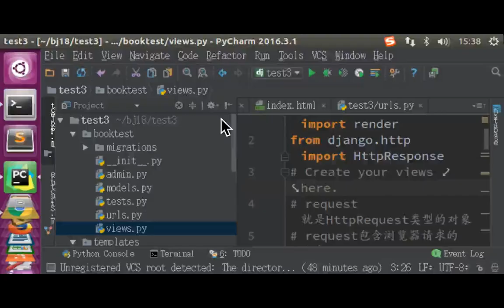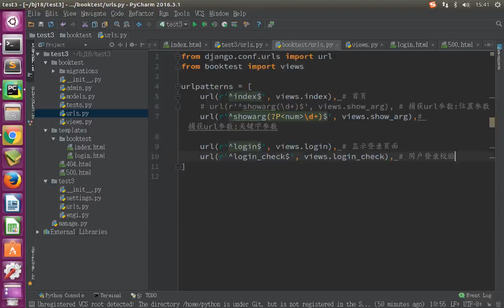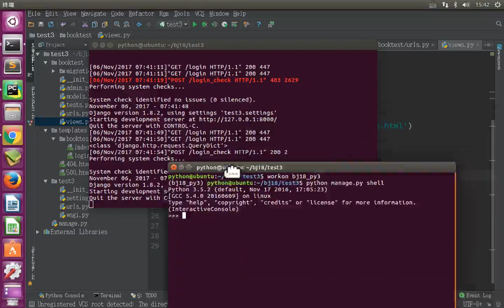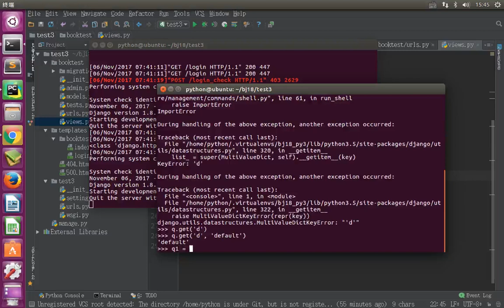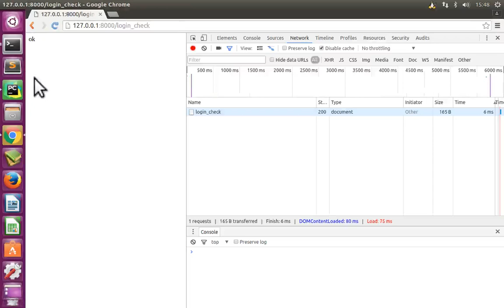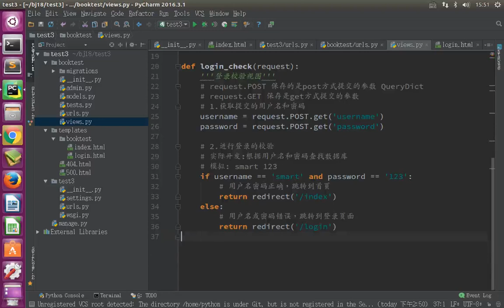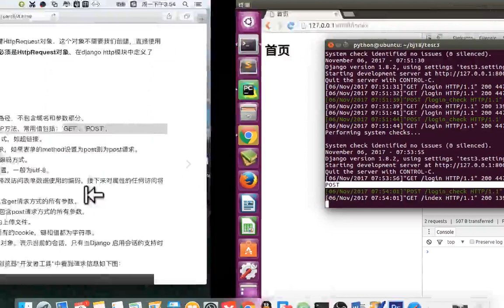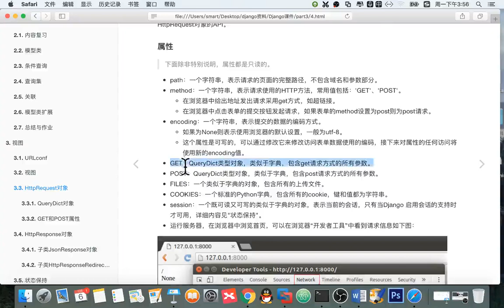11 Django框架丨05 登录案例丨05 视图 登录案例2 request对象属性